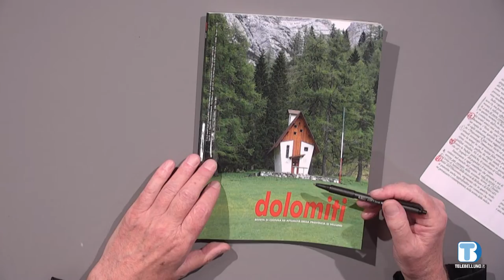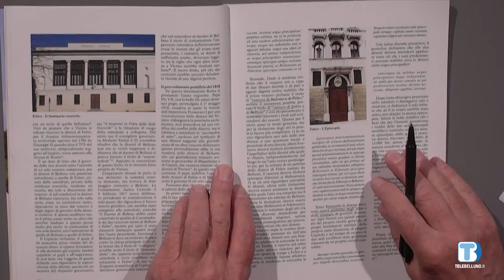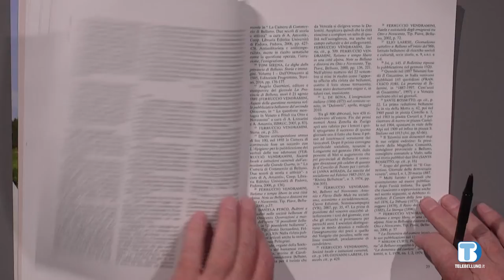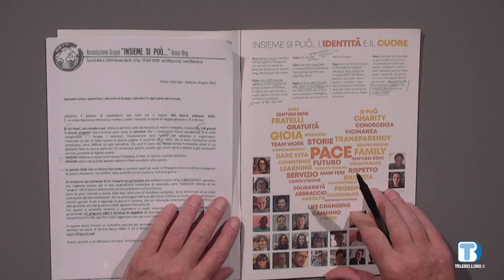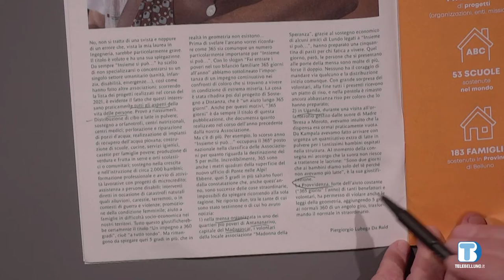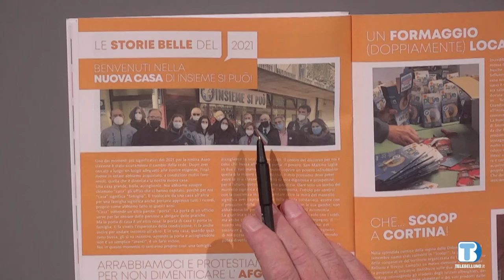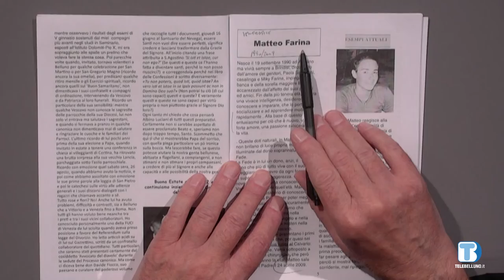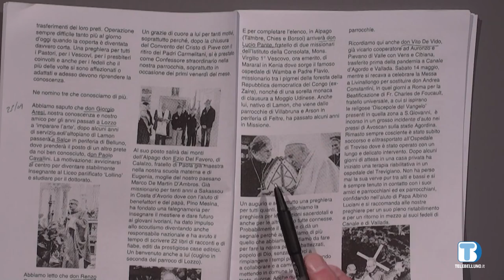Insieme Oltre il 2000 - Rassegna di giornali della provincia di Belluno - 07/09/2022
In questa puntata:
- Dolomiti, rivista di cultura ed attualità della Provincia di Belluno
- 365 Giorni - 2022, report attività Associazioe Gruppi “Insieme si può”ONG
- Attorno alla torre, giornale della Parrocchia di Lozzo di Cadore